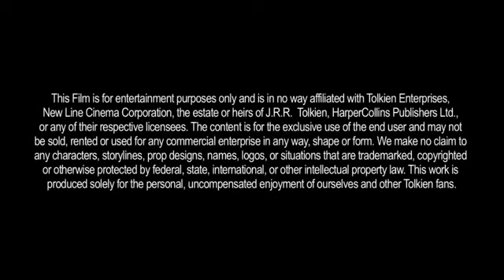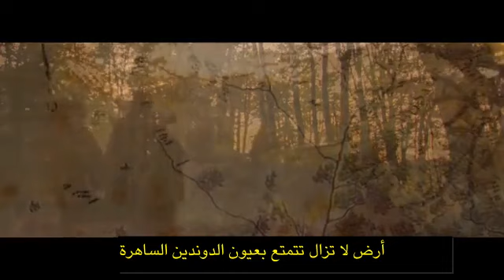مولد أمل مترجم ترجمة حمامة